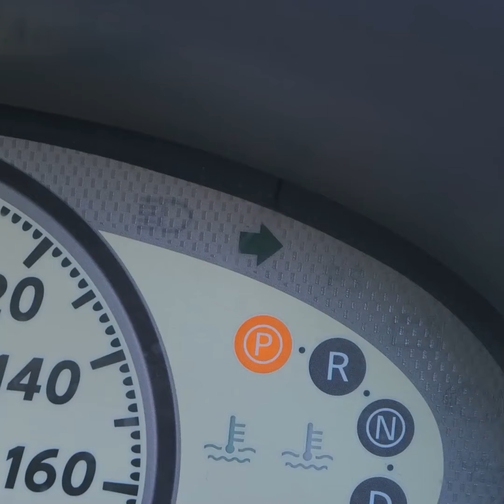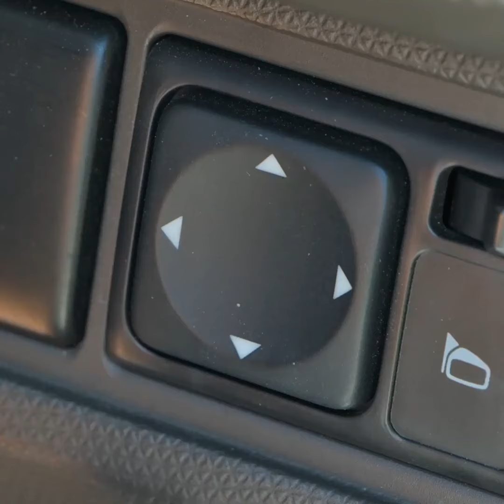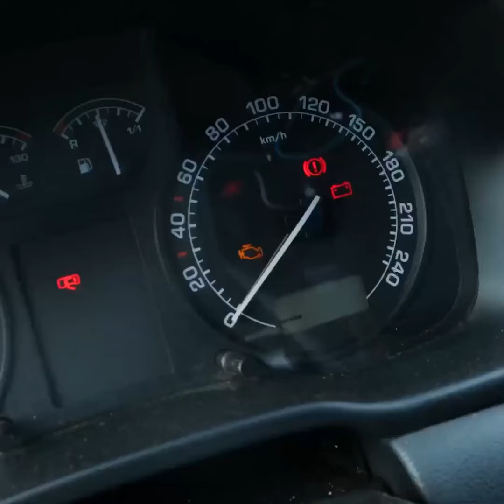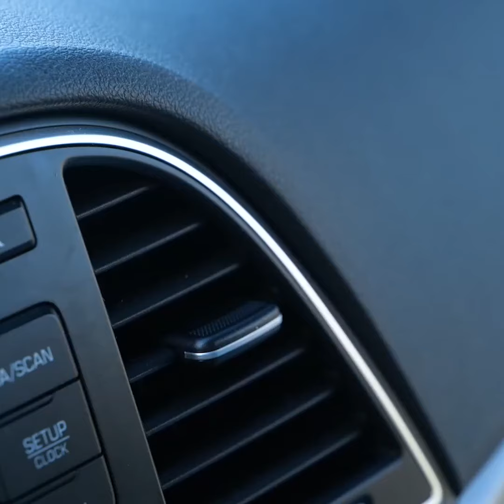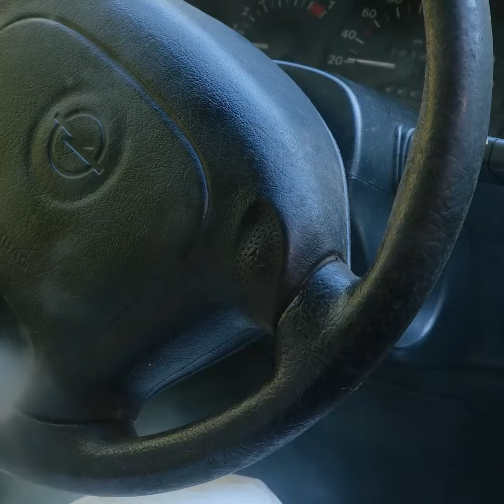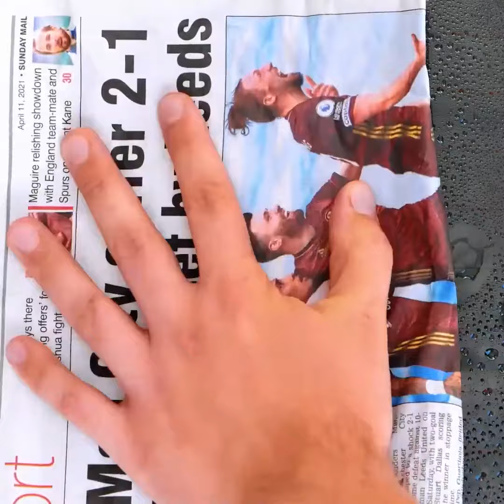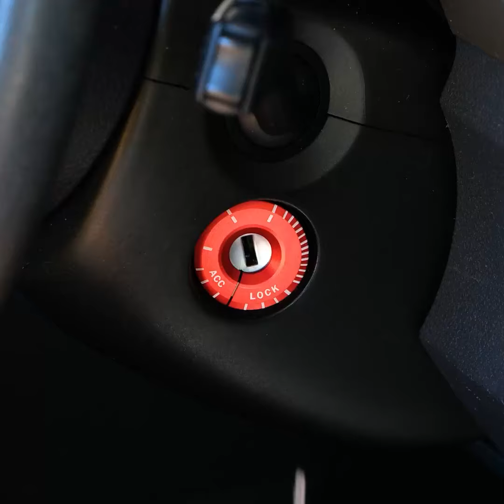Dominando la Tecnología Automotriz: ¡Revelando los Mejores Trucos para Autos!